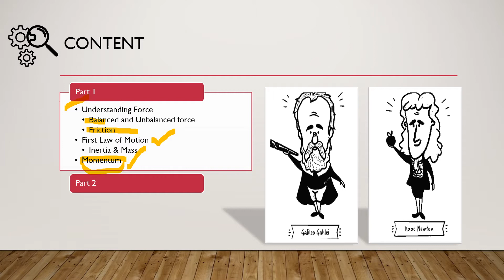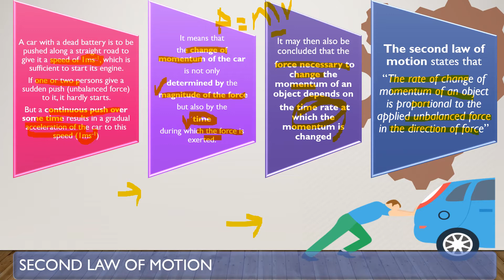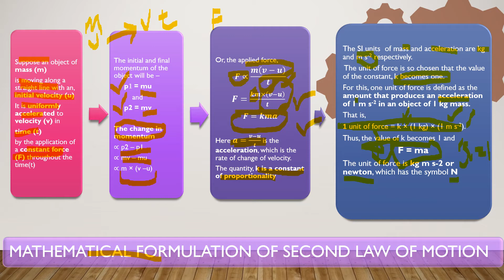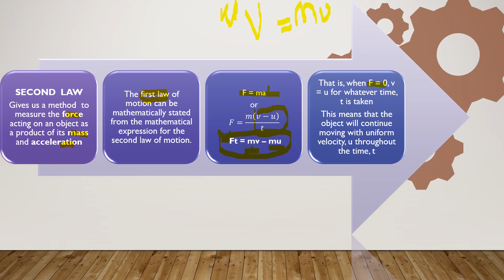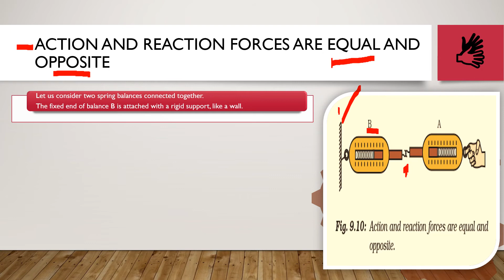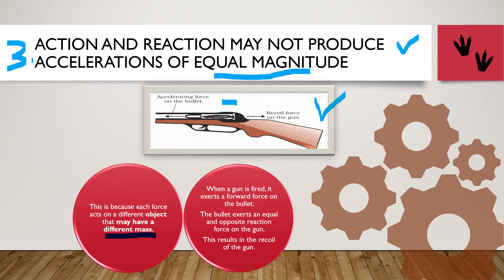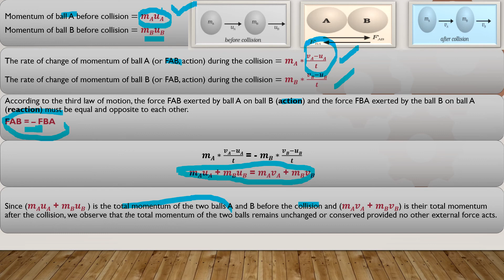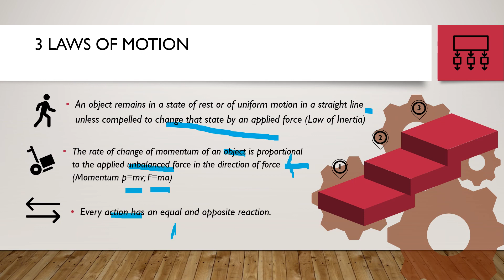Force & Laws of Motion Part 2 | Chapter 9 | Class 9 | NCERT Hindi English | Mitali - Learning Sutras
Hi There!

Presenting video explanation on NCERT Class 9 - Chapter 9 - Force and Laws of Motion (PART 2)

I had divided the chapter into 2 parts for ease of learning.

This video covers Part 2 where we will discuss the remaining topics of the chapter which are -

Second Law of Motion
 Mathematical Formula for 2nd Law
Third Law of Motion

The part 1 of the video covered the following concepts -

Understanding Force
 Balanced and Unbalanced force
 Friction
First Law of Motion
 Inertia & Mass
Momentum

I will be also sharing NCERT Notes and Solutions seperately - for which I would come up with a blog on my wesite

Also, Share the videos to relevant audience as much as you can so that all those who require can benefit from it.
I intend to make videos for entire syllabus of science first and will always prepare content from the NCERT textbook itself so that all of you have a
reference always.

The aim is to provide free and quality content for all especially for those who cannot purchase paid courses or afford to go to coaching centers.
Also, I want my videos to resonate what actually would be taught in a school classroom - covering the curiculum and that is why I have taken NCERT as a base.
I hope that every child attains quality education and has access to equal opportunities and resources.

Thanks!
Stay Safe || Take Care
Keep Learning,
Mitali